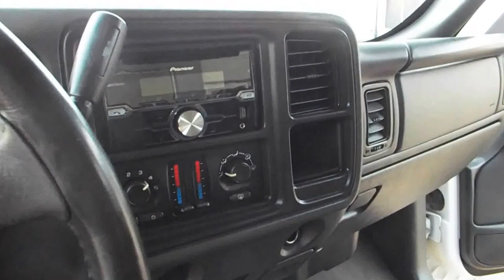2007 GMC Sierra 1500HD Classic Extra Clean Loaded PR0966T